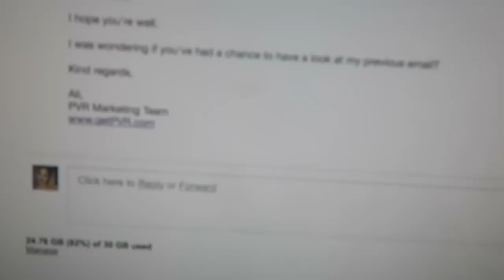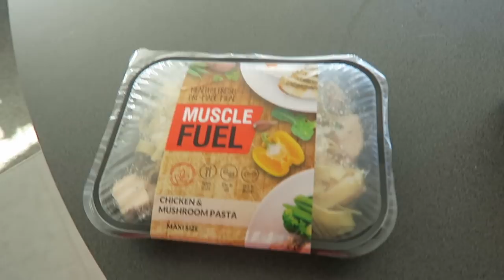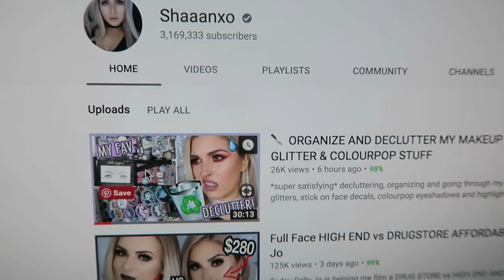FEELIN' WEIRD ♡ Vlog 508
Sorry my vlogs are outta whack, i'll be back on routine soon! Some chats about mental health kinda? and the rest of my day! New nails etcxo

Shannon Harris
Palmerston North
NEW ZEALAND

CLOTHING & ACCESSORIES!

MAKEUP & BEAUTY!

VLOG STUFF!